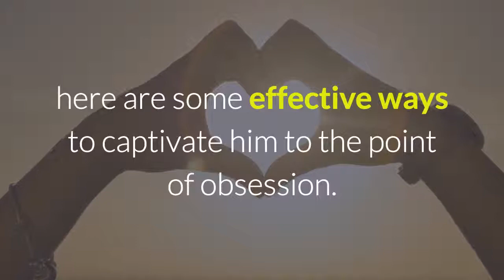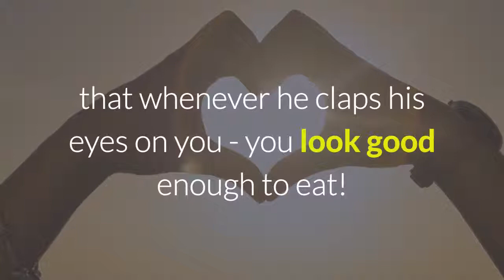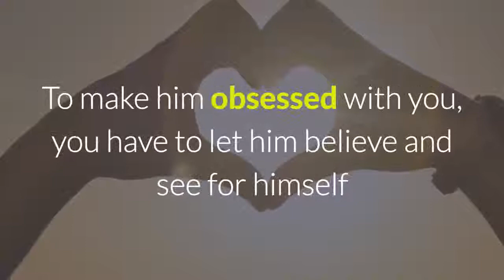How To Make Him Obsessively Desire You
Have you noticed that something between you has broken? Doesn't already exist the passion that you had before? If you want to make your man miss you again and spend time with you as before, note these 8 things you should start doing now.

1. Leave him personal items with your perfume.

All men go crazy with the smell of women perfume. And yours is not going to be the exception. Leave him your objects in his home or in his car sprayed with your perfume, whenever he smells them he will think of you. That will make him desire you more.

2. Leave him romantic notes.

It is the best detail to make him remember you and miss you. When he finds your note in his pants pocket or backpack, he will die to look forward to the time to be with you.

3. Send him beautiful pictures.

We are not referring to you to send him sexual pictures, but pictures that remind him how well you spent it the last time you were together. It can be a picture or a photo of the two of you.

4. Have a life and go out with your friends.

Do not be the typical partner who needs to be 24 hours with her man and that leaves aside her life. Go out with your friends and have fun, that way you'll be so much happier when you're with him, and when you're not together he'll see what a good time you're having and will want to be close to you instantly. The best thing to do is show him that you can have fun without him.

5. Do not suffocate him.

The best way to get a man to miss you is by giving him his space. Stop calling him and sending him messages at all hours and wait for him to do it himself. When he sees that you do not need to be aware of what he's doing all day, he'll begin to miss you.

6. Prepare him a weekend full of passion.

The frantic pace of your lives makes it difficult for you to have a good time together. But that is easily solved. Prepare him a passionate weekend for just the two of you and let him know ahead of time. He will die for that day to arrive to be with you.

7. Do not be aware of him all day.

Do not answer him right away. That does not mean you're less in love with him or you're angry. Make him miss you a little more and do not answer his messages right away. So he will see that is not the center of your life and will want to know more about you.

8. Send him romantic messages.

Send him messages reminding him how well you passed the day you were together, or how good you feel at his side, to make him feel what he's missing by not being with you at that moment.

Do you know any other tips to make a man desire you?

4 Signs that a Man LOVES you and Adores You
10 Ways To Make Him Fall in Love With You
THIS Gets Him Addicted to You Forever
How to make him think of you all the time
Does Silence Make A Man Miss You?